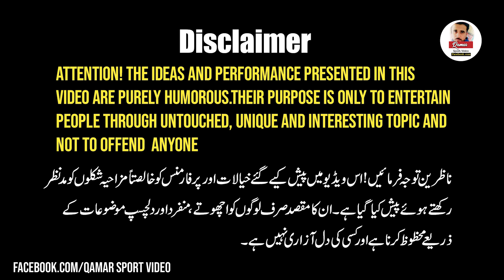Javaid Jattu Kaay Shagird Ko Ustad Ko Khulla Challenge | Jatuu Vs Bamsi